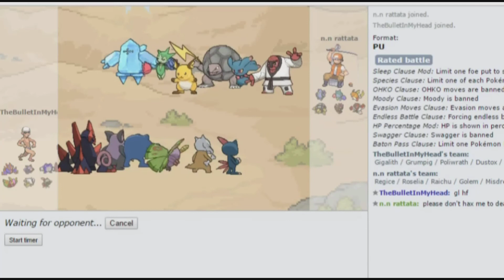Pokemon Showdown - Dostox Destruction! (PU)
guys srsly Dustox is good

and all music is by GlitchxCity because she makes awesome music :3